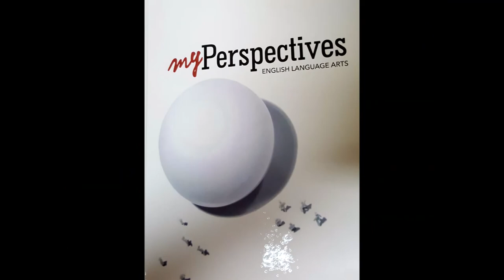Focus on these Vocabulary words page 14| The medicine bag by virginia driving hawk sneve| summary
This video explain the vocabulary words of the medicine bag story to simplify studying.
the medicine bag by virginia driving hawk sneve summary

{The Medicine Bag} story is talking about a kid his name is Martin, He lives in a city away from his grandpa`s home Sioux reservation.He struggles with feelings of shame and pride about his great-grandfather.Martin has to wearing medicine bag that has been passed down through the family.

made. On another visit he gave me a small, round, flat rawhide
drum decorated with a painting of a warrior riding a horse. He
taught me a Lakota chant to sing while I beat the drum with a
leather-covered stick that had a feather on the end. Man that really
made an impression.
We never showed our friends Grandpa’s picture. Not that we
were ashamed of him but because we knew that the glamorous
tales we told didn’t go with the real thing. Our friends would have
laughed, so when Grandpa came to visit us, I was so ashamed and
embarrassed I could have died.
There are a lot of yippy poodles and other fancy little dogs in
our neighborhood, but they usually barked singly at the mailman
from the safety of their own yards. Now it sounded as if a whole
pack of mutts were barking together in one place.
I walked to the curb to see what the commotion was. About
a block away I saw a crowd of little kids yelling, with the dogs
yipping and growling around someone who was walking down
the middle of the street.
I watched the group as it slowly came closer and saw that in the
center of the strange procession was a man wearing a tall black
hat. He’d pause now and then to peer at something in his hand
and then at the houses on either side of the street. I felt cold and
hot at the same time. I recognized the man. “Oh, no!” I whispered,
“It’s Grandpa!”
I stood on the curb, unable to move even though I wanted to run and hide. Then I got mad when I saw how the yippy dogs
were growling and nipping at the old man’s baggy pant legs and
how wearily he poked them away with his cane. “Stupid mutts,”
I said as I ran to rescue Grandpa.
When I kicked and hollered at the dogs to get away, they put
their tails between their legs and scattered. The kids ran to the
curb where they watched me and the old man.
“Grandpa,” l said and reached for his beat-up old tin suitcase
tied shut with a rope. But he set it down right in the street and
shook my hand.
“Hau, Takoza, Grandchild,” he greeted me formally in Lakota.
All l could do was stand there with the whole neighborhood
watching and shake the hand of the leather-brown old man. I saw
how his gray hair straggled from under his big black hat, which
had a drooping feather in its crown. His rumpled black suit hung
like a sack over his stooped frame. As he shook my hand, his coat
fell open to expose a bright red satin shirt with a beaded bolo tie
under the collar. His getup wasn’t out of place on the reservation,
but it sure was here, and I wanted to sink right through the
pavement